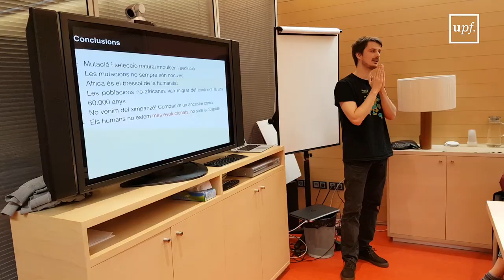El Servei de Genòmica de la UPF participa a l'Escolab 2018-2019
La UPF va obrir les seves portes als estudiants de batxillerat de l'IES Sant Pol de Mar que van participar en la dotzena edició de l'Escolab. D'aquesta manera, l'alumnat de batxillerat va poder conèixer el Servei de Genòmica de la UPF acompanyat dels professors de la Universitat.